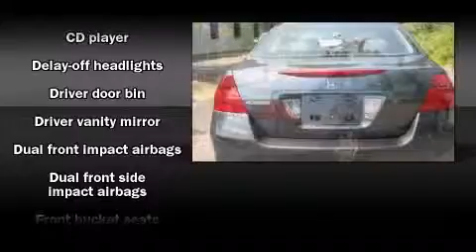2007 Honda Accord FRESH INVENTORY Sedan in South Burlington, VT 05403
Freedom Nissan

You're going to love the 2007 Honda Accord. This 4 door, 5 passenger sedan just recently passed the 20,000 mile mark! Smooth gearshifts are achieved thanks to the 2.4 liter 4 cylinder engine. providing a spirited ��� yet composed ride and drive. Honda prioritized practicality, efficiency, and style by including: delay-off headlights, 1-touch window functionality, a tachometer, air conditioning, tilt and telescoping steering wheel, remote keyless entry, and more. You and your passengers will enjoy the stereo system, which includes a CD player with AM/FM radio, and 6 well positioned speakers. Side curtain airbags provide roll-over protection. Our sales reps are knowledgeable and professional. They'll work with you to find the right vehicle at a price you can afford.